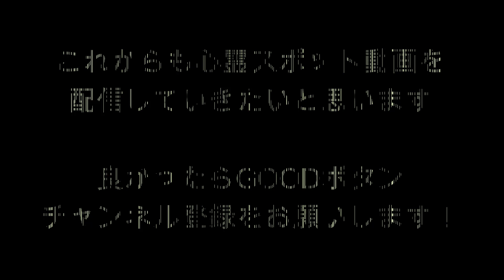心霊マニア 御勅使南公園（山梨県）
・『御勅使南公園 』

山梨県南アルプス市六科に存在する御勅使南公園。

この公園では子供の霊が目撃されているようです。